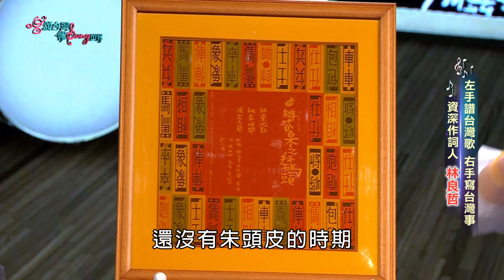唱頌台灣 暢Song世界 EP16 (1)｜先有詞? 先有曲? 林良哲.朱頭皮現場即興作歌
「白鷺鷥茵兜」原本是寫的建案的伴手禮，來賞屋的民眾都可以獲得一張唱片。